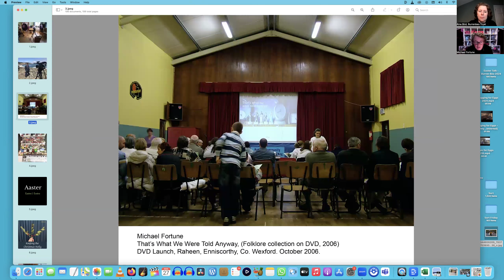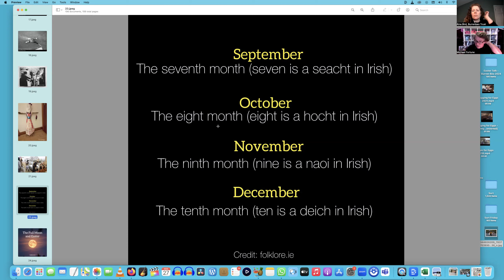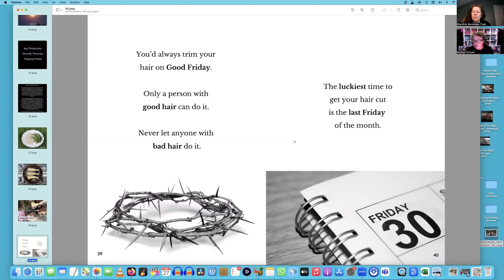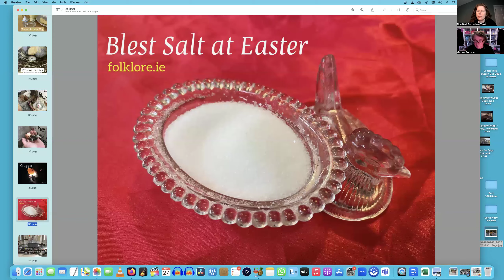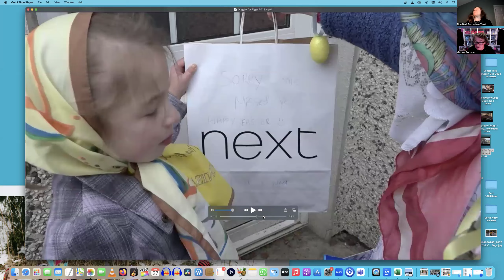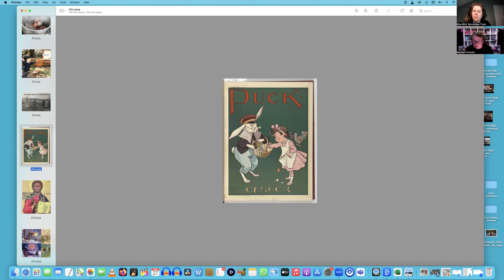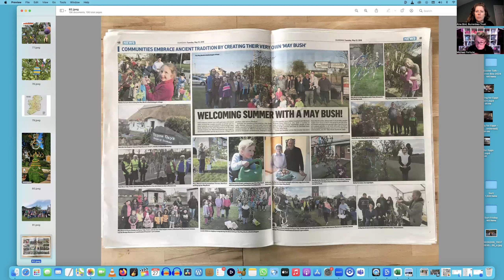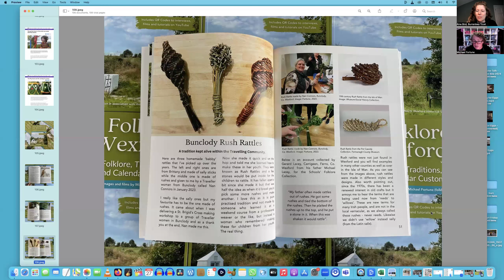Irish Easter Traditions with Michael Fortune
Join artist/folklorist Michael Fortune (folklore.ie) for a talk on just some of the Irish traditions and customs surrounding Easter. In this relaxed and informal talk, he will also look at the cross-European traditions and tease out the intertwined connections with Easter and other calendar festival dates such as the May Bush and pre-Lenten carnival and fasting.
Michael runs the online resource, folklore.ie on Facebook and has recently produced a publication of Irish folklore calendar dates. If you haven’t seen or heard of Michael’s work before, prepare to be enthused, excited, informed and entertained by Ireland’s leading light in the area of folklore and folk-culture.